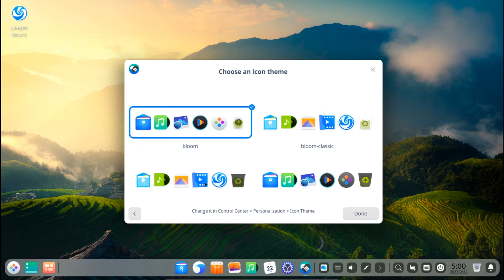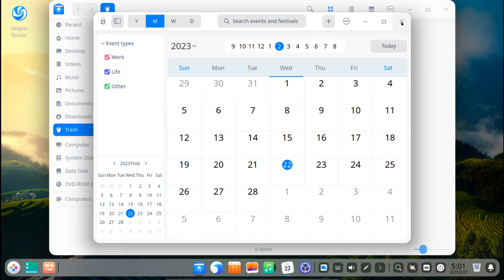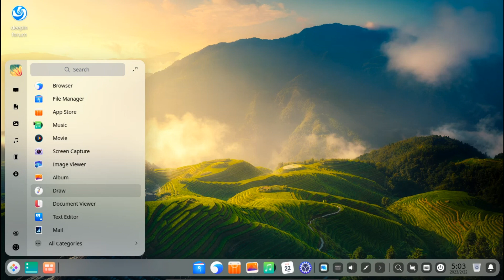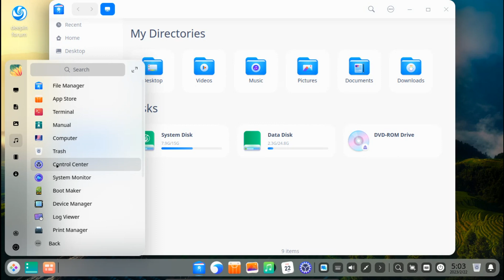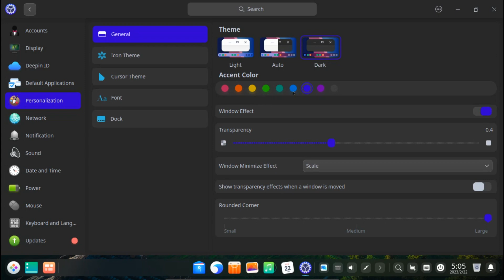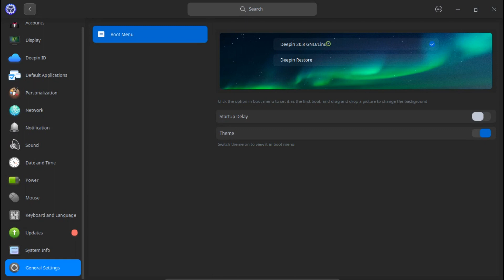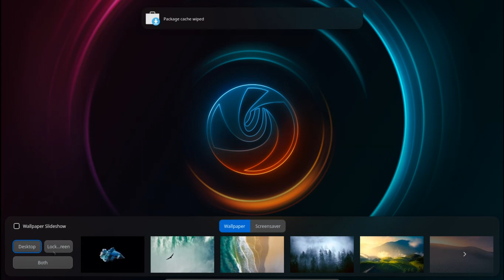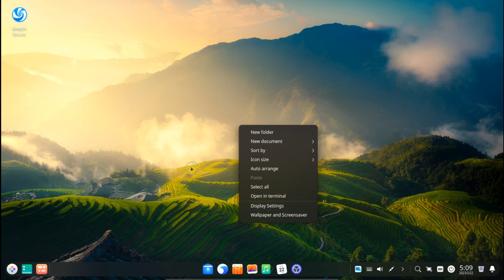Deepin 20.8 - Elegant Linux